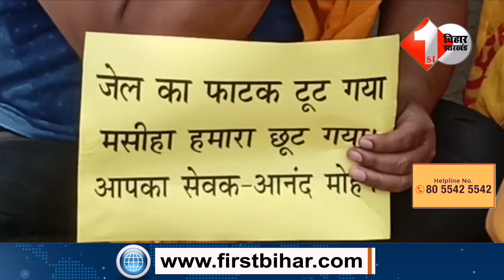आज़ाद हो गए Anand Mohan राजपूतों ने उनके लिए हवन कर दिया शुरू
Other Trending Videos:

 1.पिता Anand Mohan की रिहाई पर उठने लगे सवाल तो बेटे Chetan Anand ने अच्छे से समझा दिया | Anand mohan

2.Anand Mohan ने अपनी रिहाई पर बोली बड़ी बात, Mayawati को ये क्या कह दिया देखिए